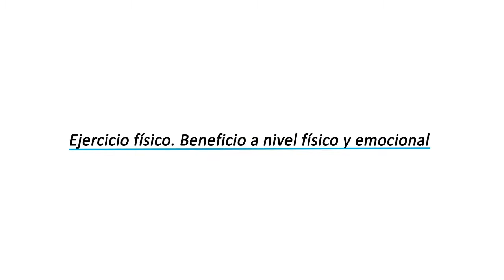21 CURSO PARA UNA NUTRICIÓN SANA.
Ejercicio físico  Beneficio a nivel físico y emocional